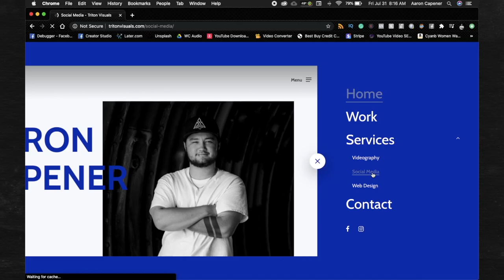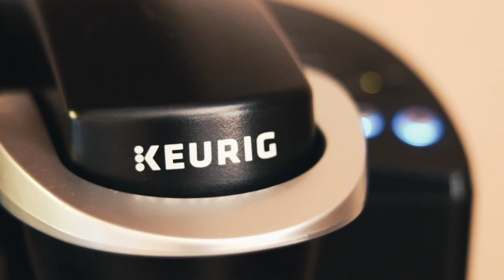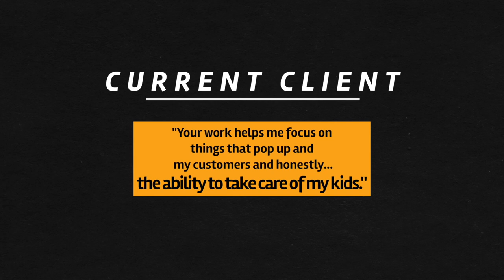Trans-Owned Business Update | Triton Visuals (EXPLAINED)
I want to clarify what I do for a living since I've seen some misguided information and I want to keep it straight with you as always.

I collaborate with different businesses and people that I am passionate about helping with their online side of the business and I help them turn social media platforms into income streams so they can do what they love.

I help them elevate their online presence by tools like doing videos, building websites, and full-service social media management.

I know what you're thinking. "This seems like a pyramid scheme... A lot of online businesses are."  and the truth is that yes, a lot of business you see on your feed are side-hustles your friends are doing to help them get into the business world as well.

But that is not the route I took.

Since when Aaron?

So, here's the thing. In 2017 I went through an intense mentorship and learned a bunch of skills about the business world in general. Before this, I had no clue how business works and how you can essentially make a business out of anything you're passionate about. Like ANYthing. I'll make another video for that though.

I met a guy named Ian Talbert and he was already a few years into his own entrepreneurial journey and was doing some training at my job. After a few different people went through a position he was needed, I took a crack at it and it just clicked. I was taking notes as effectively as possible until I had to just voice record the entire sessions to keep up with this mind-blowing idea that I could make money doing what I love and contribute to improving people's quality of life. It was THE most educational and enlightening experiences I've had in my adventure of job-hopping.

My best friend Ian and I started a media business after a year of working as Primal Media Group under a parent company hourly rate. We left the "rat-race" as many put it and took off on this new adventure to happiness in the workplace.

At first, we operated together as one and then we branched out to be our own individual entities but both using the PMG branding. And now that we are a few years down the road and this business is really working for me it was time to retire the old Primal Media Group name. I'm incredibly thankful for Ian in this time of change and I would consider him a big brother to me.

So. My business brand that tracks my portfolio and current work happenings is Triton Visuals. I help all kinds of businesses elevate their online presence by tools like doing videos, building websites, and full-service social media management.

At Triton Visuals, it's not about the money. I want to serve you in a way that is going to benefit you first and provide immense value for choosing to work with me.

If you follow my personal brand you might see that I'm an advocate for the transgender community and I created a YouTube channel dedicated to show what it's like being transgender in today's society as well as helping other people live their authentic life no matter who you are.

I hope this clarifies for those of you who didn’t know what I did for a living. If you’ve got any questions let me know! I’ll talk to you guys again soon!